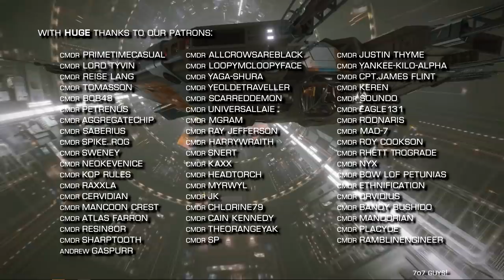Elite Dangerous: Tritium Developments, Changes at FDev, The Gnosis & Operation: Ida are done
In Elite Dangerous news this week; FDev tops up Fleet Carrier Tritium tanks, There are changes to the Frontier community team, The Gnosis retires and Operation: Ida finishes repairing the last damaged station.

Elite Dangerous: Witchspace News for the 24th of July  2020

Incidental Music by Miguel Johnson